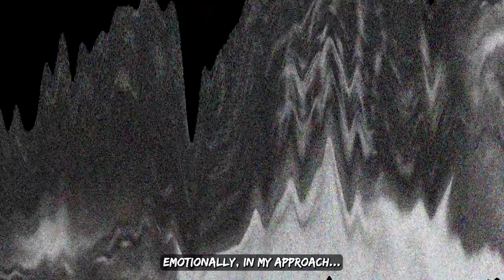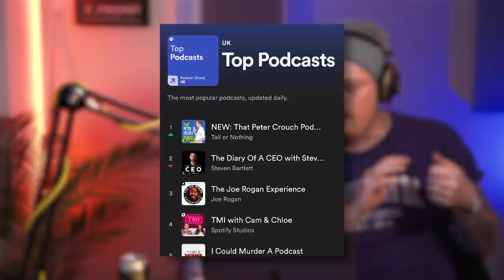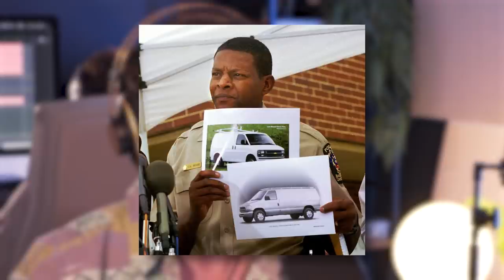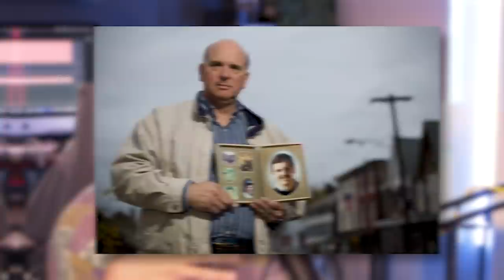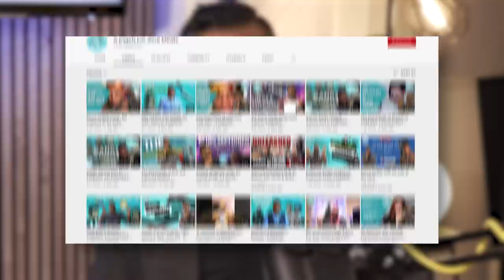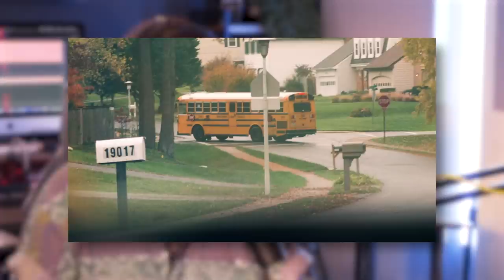17 People Killed... | The Chilling Case Of The DC Snipers | S5 EP9 | ICMAP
Welcome back to another ICMAP episode! This week, the boys present the unnerving case of the Washington Snipers. Find out how this serial killing duo murdered 17 people in broad daylight, without being noticed in their moving snipers nest.

Edited by Ben Bonsey | @benbonsey